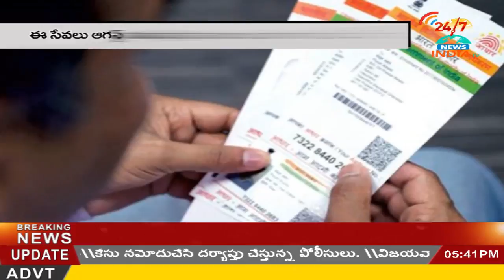INDIA TV Telugu